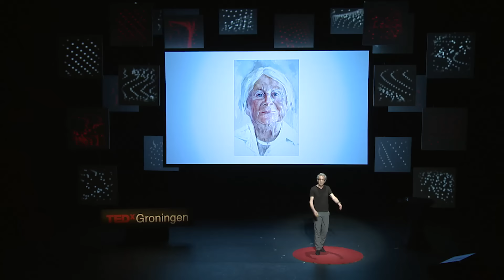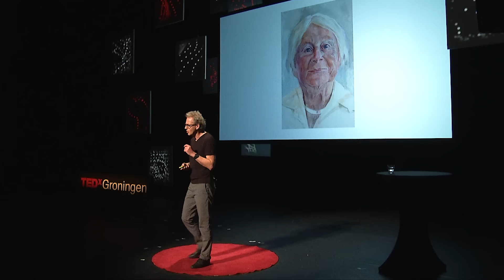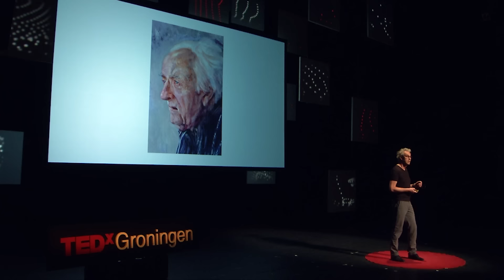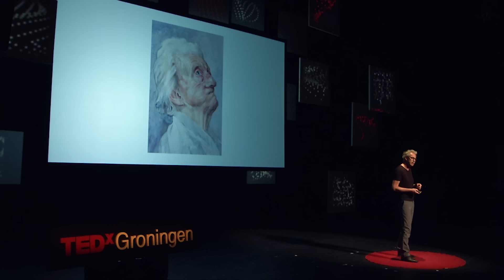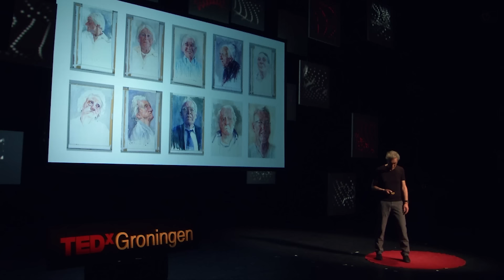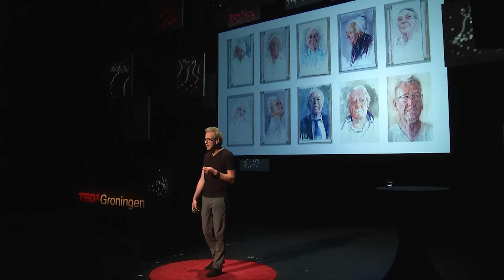Identity through the eyes of an artist | Herman van Hoogdalem | TEDxGroningen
When a loved one suffers from Alzheimer's Disease, we often don't "recognize" them anymore. Are they the same people we once knew? In this talk, Herman explores the evolving identities of patients, through the eyes of an artist.

Herman van Hoogdalem studied visual art at Minerva Art Academy, Groningen The Netherlands. In 2011 he started portraying people living with Alzheimer's Disease. Currently he is working in a elderly home on the project  " I spy with my little eye", where art students and students of social studies are working together to find an answer on the following question: What is portraying?